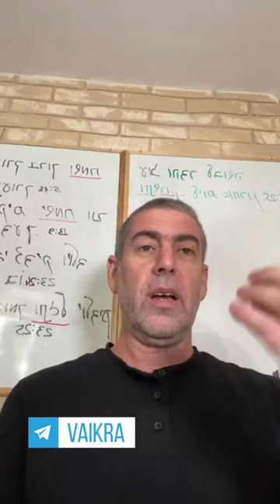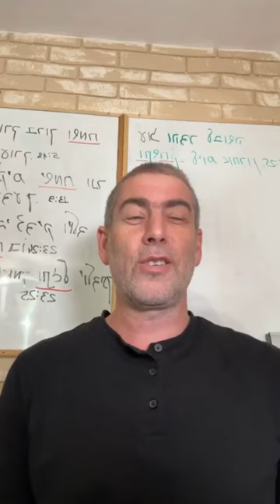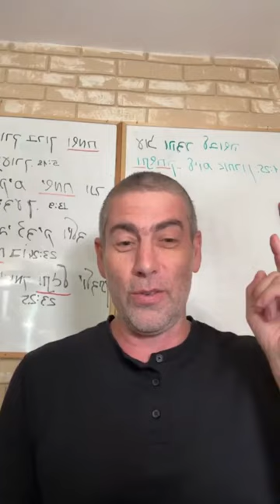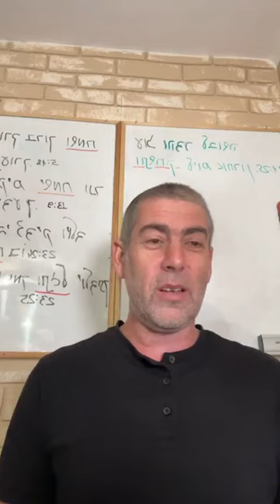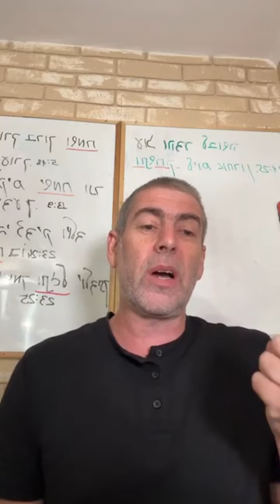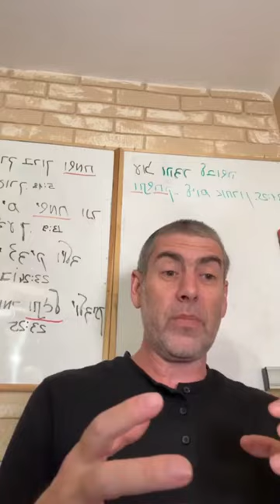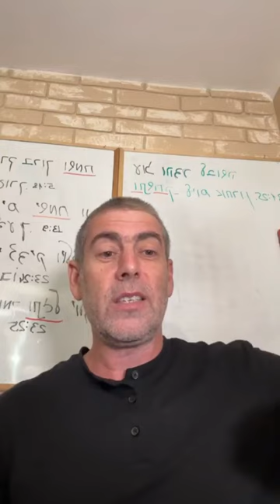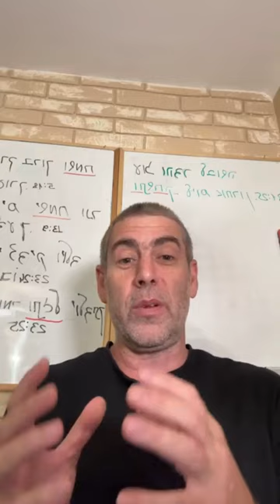✡️ Ицхак Пинтосевич: За кем идет народ? Ценность духовного богатства. Недельная глава КОРАХ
Какой глубокий смысл фразы "Человек рожден для труда"? Каждого человека с рождения начинают обучать. Для чего мы учимся?
Решение Вс-вышнего уничтожить группу бунтовщиков. Что сказал Ему Моше?
На ком ответственность за происходящем - на народе или на лидерах?
У каждого из зачинщиков бунта был свой личный интерес. Что противопоставил им Моше рабейну?
Проверка для бунтовщиков - что должен был показать знак, о котором Моше просил Вс-вышнего?
Чем отличалось произошедшее с Корахом, Датаном и Авирамом и то, что случилось с остальными 250 участниками восстания?
С какой претензией выступил народ после всех этих событий? Человек сохраняет полную свободу выбора.
Извращение Б-жественных законов - ведет к разрушению и упадку тех, кто это делает.
Изучение Мишлей. Берегущий свой рот сохраняет душу, а открывающий уста - делает себе плохо. Как это понять? Аспекты принятия пищи и ее духовного влияния на человека.
Почему Талмуд говорит, что "нет радости без мяса и вина"?
Второй аспект рта - речь и разговор.
Совет о том, как работает мир. Как внешне богатый человек может ничего на самом деле не иметь, а внешне бедный - обладать большим имуществом? Почему не стоит выставлять богатство напоказ?
Богатство, полученное нечестным путем, долго не продержится, а вклад в духовность и будущий мир (помощь другим, цдака) - то, что сохраняется на вечность. Почему многие мудрецы были очень бедными?
Чем отличается настоящее изучение Торы от обычного слушания уроков?
История о сделке между богачом и изучающим Тору, чтобы обрести богатство. Возможность направить материальные блага на добро для ближних.